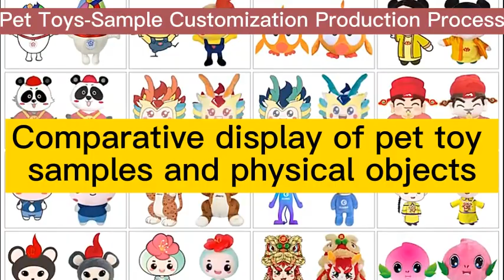Customized pet toys